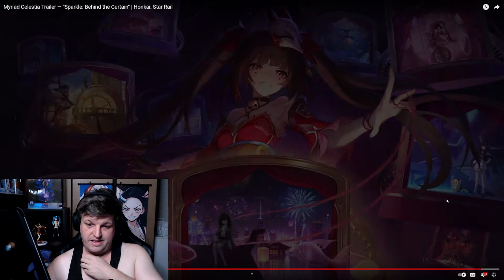PLEASE FIX ME! | Myriad Celestia Trailer — "Sparkle: Behind the Curtain" | Honkai: Star Rail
IM DOWN BAD FOR SPARKLE, im not going to deny it.
I'm well keen to get her when she drops and gonna favorite her quiet a lot i think!